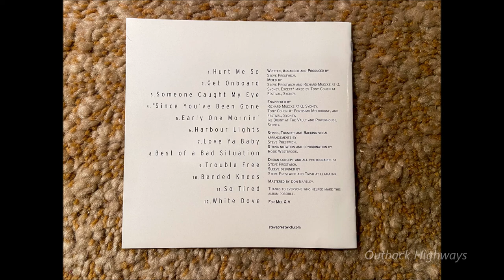Steve Prestwich - Someone Caught My Eye. (2000)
Australian singer/songwriter/musician Steve Prestwich wrote and recorded the song "Someone Caught My Eye" for his debut solo album "Since You've Been Gone" , a self-released album on his BiGBanG Productions Label (BB001) in the year 2000. Steve Prestwich was a foundation member of the Australian Rock Group "Cold Chisel" and would re join the band after their reformation in 1997 and would remain as their drummer until his death in 2011 at age 56 from a brain hemorrhage.

When "Cold Chisel" reformed in 1997, they recorded an album "Last Wave Of Summer" which was released in 1998 on the Mushroom Label (MUSH 33165.2 ). During the recording sessions for this album, the Steve Prestwich penned song "Someone Caught My Eye" was recorded with Jimmy Barnes on lead vocals. The song didn't make it to the album but was later included on a re-issue "Collector's Edition" release in 2011 of the same album with additional tracks including "Someone Caught My Eye' released on the band's own label Cold Chisel Pty Ltd (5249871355).

LEAD VOCALS: Steve Prestwich
ACOUSTIC GUITAR: J.Timothy Prestwich
DOUBLE BASS: Rosie Westbrook
DRUMS/PERCUSSION: Steve Prestwich
DOBRO/LAP STEEL: Charlie Owens
PIANO: Robert Woolf
BACKING VOCALS: Adre Foote, Aruna Po-Ching